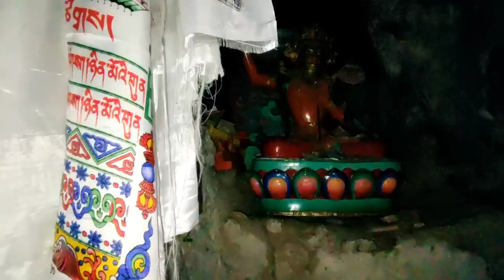Fokar Urgan Rzong full video || Stanzin wakha|| blessed day